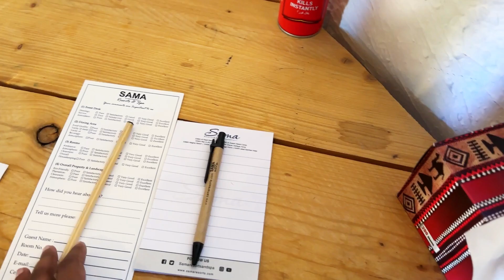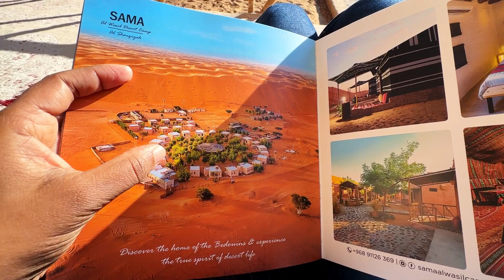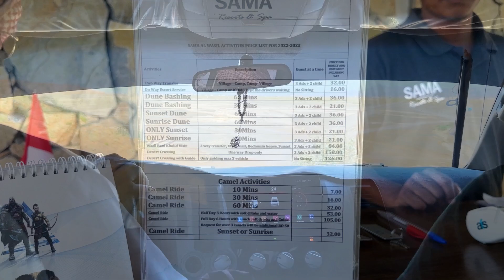SAMA AL WASIL Desert Camping| Wahiba Sands in Oman 😍|සීතල කාලෙට ඕමාන් වල යන්න පුලුවන් තැන්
So purpose of this channel to share with you my own experience in Oman as well as my mother country Sri Lanka.😍​⁠

​⁠ 02. Shopping before going to Sri lanka||ලංකාවට ගේන්න ගත්ත චොකලට්||Last Few days in Oman||Life in Oman